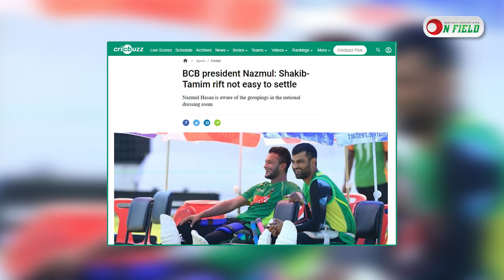সাকিবের সঙ্গে আমার কোনো সমস্যা নেই: তামিম || On Field 2023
𝐏𝐫𝐨𝐝𝐮𝐜𝐭𝐢𝐨𝐧
ON FIELD

𝐏𝐫𝐨𝐝𝐮𝐜𝐭𝐢𝐨𝐧 𝐓𝐞𝐚𝐦
Scripted by           Aunkur Gomes
Voice                     Aunkur Gomes